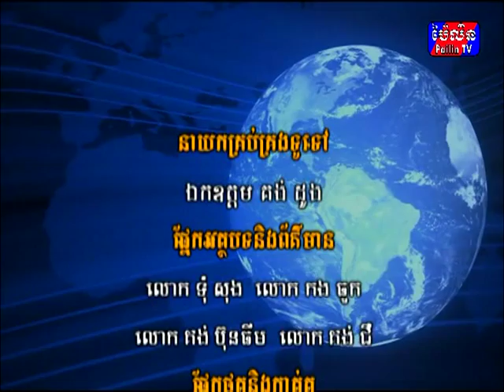Pailin News 2015 (22-08-2015-001) Borey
ប៉ៃលិន៖ ថ្នាក់ដឹកនាំខេត្តប៉ៃលិន នាំយកអំណោយទៅចែកជូនដល់ប្រជាពលរដ្ឋ ក្រីក្រ2គ្រួសារនៅភូមិដីក្រហម 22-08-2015